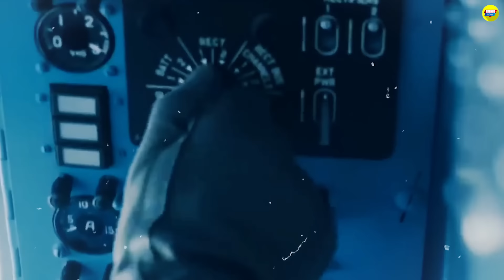গায়ের লোম দাড়িয়ে যাবে আপনার 😱 বাংলাদেশ বনাম ভারতের লোমহর্ষক বরাইবাড়ি যুদ্ধের ঘটনা | Trendz now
১৮ই এপ্রিল, ২০০১ সাল। কুড়িগ্রামের রৌমারী উপজেলার বড়াইবাড়ি সীমান্ত দিয়ে রাতের আঁধারে বাংলাদেশে ঢুকে পড়লো ভারতের সীমান্তরক্ষী বাহিনী বিএসএফের একটা দল, তাদের উদ্দেশ্য ভয়ানক। কয়েকদিন ধরেই সীমান্তে উত্তেজনা চলছে, এই ছোটলোক বাংলাদেশীগুলোকে একটা শিক্ষা না দিলেই নয়! পিচ্চি একটা দেশ হয়ে ওরা আবার চোখ রাঙায় কী করে? চোখটা তাই গেলে দিতে হবে। পুড়িয়ে দিতে হবে ঘরবাড়ি, ফেলতে হবে লাশ, জায়গাটাকে শ্মশান বানাতে হবে রাতের আঁধারে। কিন্ত বিএসএফ সেনাদের জানা ছিল না, কি ভয়ানক পরিণতি তাদের জন্য অপেক্ষা করছে, জানলে এই পথে পা বাড়ানোর সাহস তাদের কোনোদিনই হতো না।

প্রিয় দর্শক, আজ যে ঘটনাটি আপনাদের জানাতে যাচ্ছি, সেটি ঘটেছিল আজ থেকে প্রায় বিশ বছর আগে, কুড়িগ্রামের রৌমারীতে মুখোমুখি যুদ্ধে লিপ্ত হয়েছিল বিডিআর এবং বিএসএফ। বিনা উস্কানীতে ভারতীয় সীমান্তরক্ষীরা বাংলাদেশে ঢুকে আক্রমণ করেছিল, আর তাদের সমুচিত জবাব দিয়েছিল বিডিআর। তিনশো বিএসএফকে রুখে দিয়েছিল বিডিআরের জনাকয়েক সেনা, তাদের সাহায্য করেছিল স্থানীয় এলাকাবাসী। অফিসার সহ মোট ষোলোজন সেনার লাশ পেছনে ফেলে সেদিন পালিয়ে গিয়েছিল বিএসএফ, রচিত হয়েছিল বিডিআরের বীরত্বগাঁথা। বড়াইগ্রাম যুদ্ধ নামে যে ঘটনাটি লিপিবদ্ধ আছে ইতিহাসে, সেই যুদ্ধের গল্পই আজ শোনাব আপনাদের।